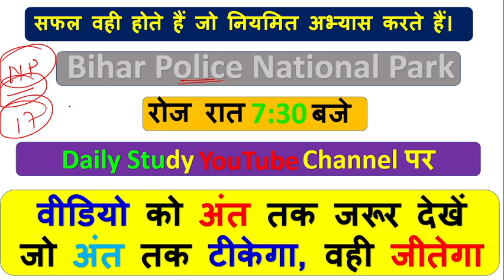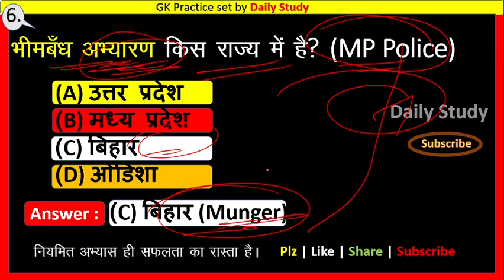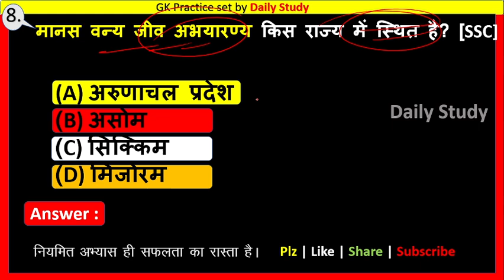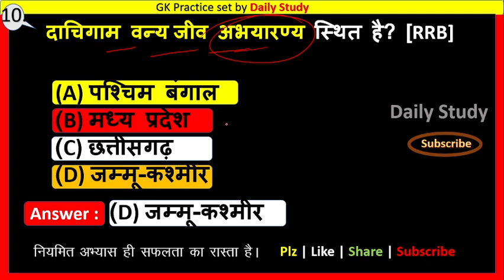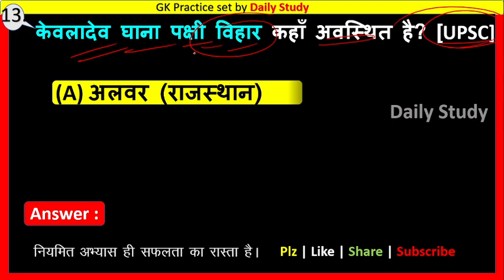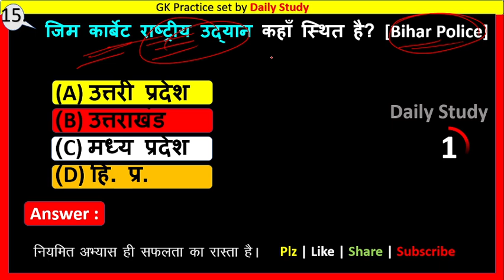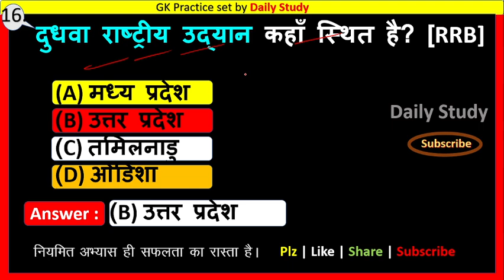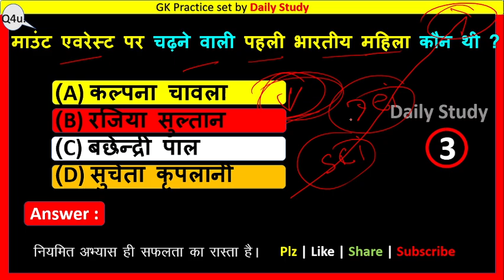बिहार पुलिस के लिए नेशनल पार्क प्रश्न पूछा हुआ | Bihar Police GK GS | Daily Study